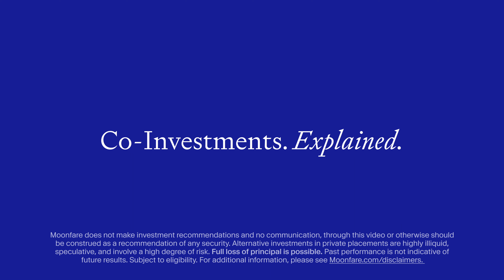Co-investments: Explained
Co-investments are becoming increasingly common in the private equity world. But what exactly are they, and what are their benefits in the current environment? Sanjay Gupta, our Head of Co-Investments, explains.